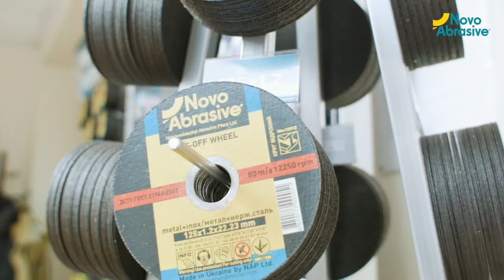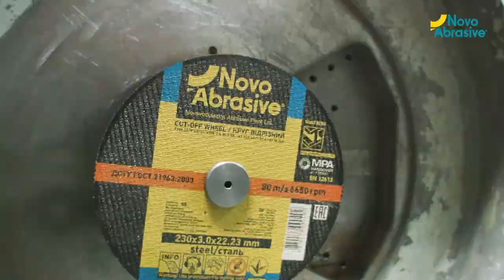NovoAbrasive 2019 - abrasive plant review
We are a high-tech Ukrainian joint enterprise founded in 2012 and specializing in the manufacture of the abrasive resin bonded cut-off and grinding wheels.

Our wheels have already been exported to many countries worldwide.
We can produce abrasive discs under your brand!
I would like to pay your attention that we have three quality lines:

Hetman  - DIY quality
NovoAbrasive - Professional quality
NovoAbrasive Extreme - Industrial quality

Working with us you get lots of benefits:
-Short production time (2 weeks - 1 month, depends on the order quantity and your requests);
-Competitive price, better than Chinese;
 -All necessary certificates for export;
-High-quality products;
-The possibility to order wheels with your own brand (OEM production);
-Marketing materials;
-Support in promotion wheels on your territory.